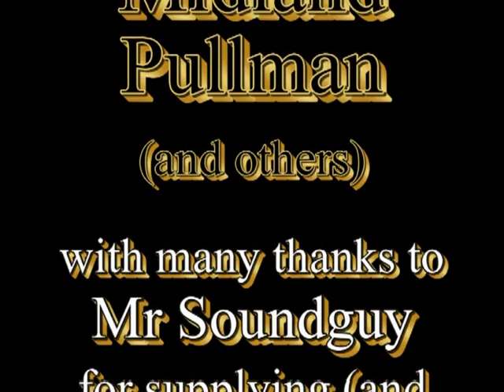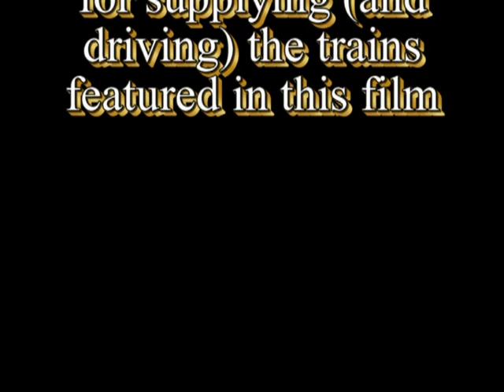Bachmann Midland Pullman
The Blue Pullman from Bachmann. Another wonderful set of models manufactured as two three coach sets, each with individual motors and decoders. High standard interiors complete with lighting  [F0 = directional head/tail lights and interior lighting; F1 = table lamps & F2 = cablights].
No sound - although since Mr Soundguy was visiting there are a couple of other trains with sound equipped engines and noises in the background.
The decoders fitted are made by Soundtraxx, and CV 2 - CV 6 register as 0 when an attempt is made to read them. Bachmann have confirmed this is as "set when they leave us", and inform me that the values for Starting Voltage, Acceleration, Deceleration, Top Voltage and Mid Voltage (CV 2 - 6) can be altered as normal within the parameters of 0-255. A full download of the relevant Soundtraxx Manual is available from the Bachmann website entering 'Customer Support', 'DCC Support', 'Decoder User Guides', '36-557'. Many thanks to Bachmann for this information.